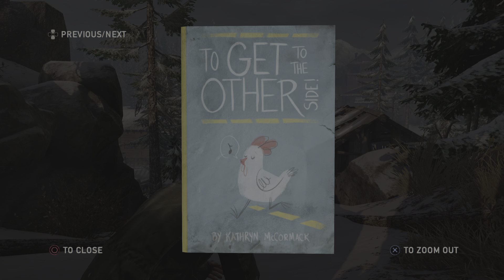The Last of Us Remastered part 23